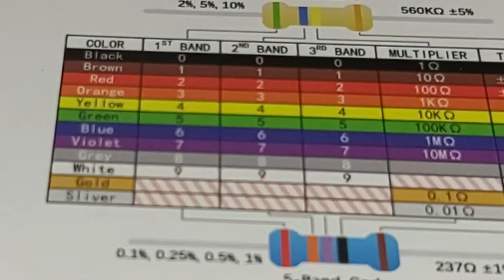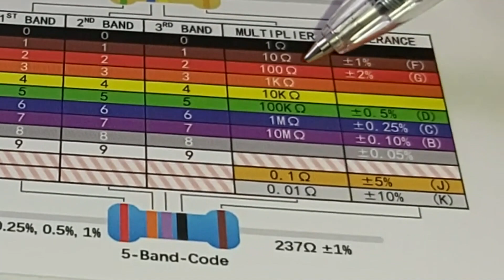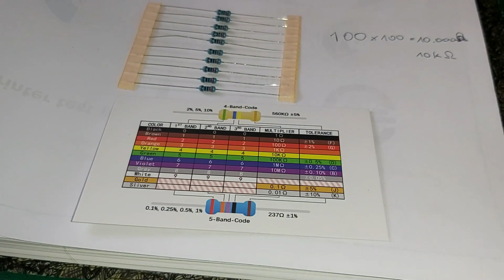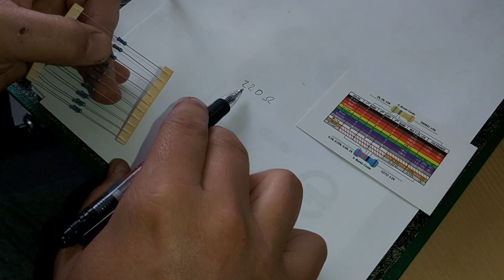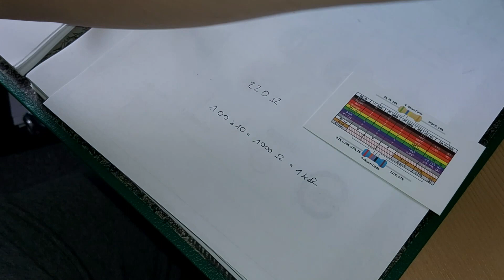Widerstand berechnen.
Hallo in diesem Video zeige ich euch wie man Widerstände berechnet.